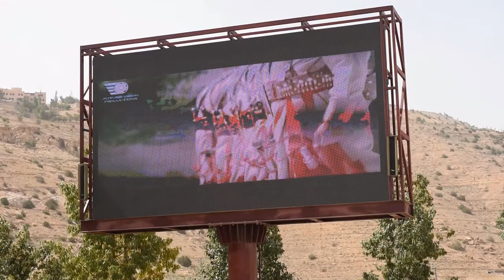Petra, the Dead Sea and Jordan River: A tour of Jordan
Here's a mash-up of videos I took while on a week long vacation to the Hashemite Kingdom of Jordan!